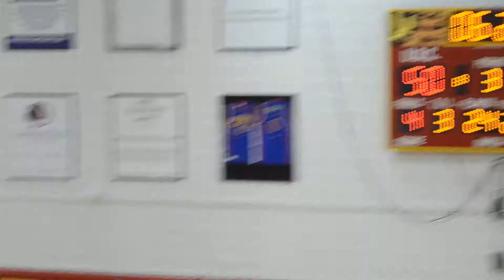St Johns 74,Gonzaga 66 at DCSAA Basketball Finals 3:10:2015 17